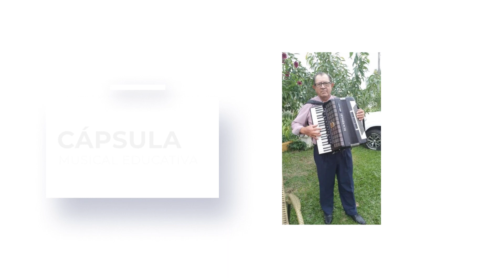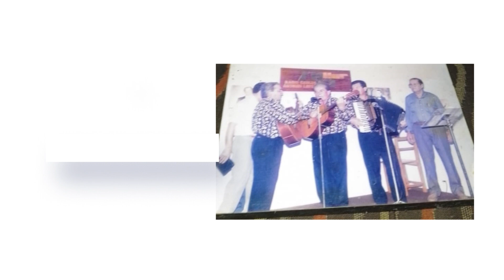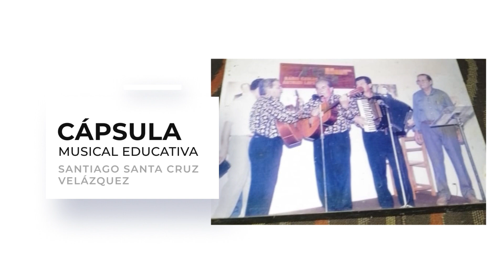Cápsula Musical Educativa. Te invitamos a conocer la vida de Santiago Santa Cruz Velazquez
Cápsula Musical de la FCTA, es una propuesta comunicacional que propone mantener viva la memoria y visibilizar la vida y obras de músicos locales, nacionales e internacionales, cuyos aportes se constituyen en un legado a la cultura.